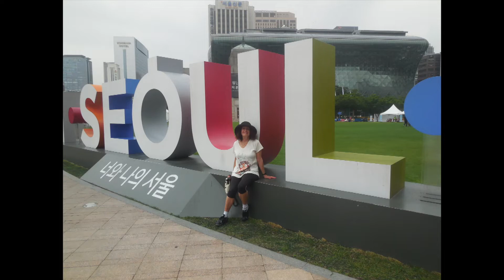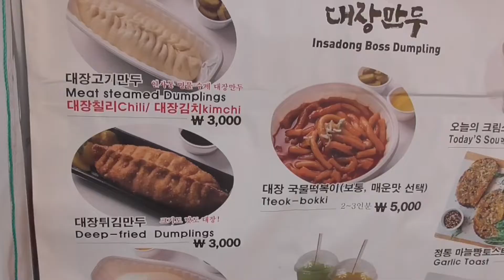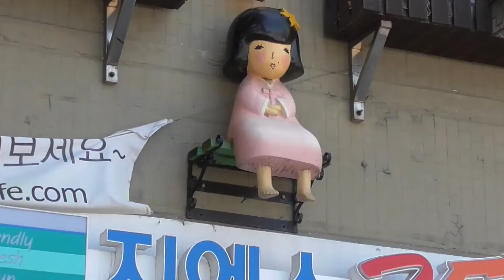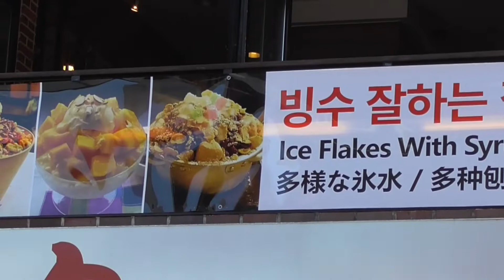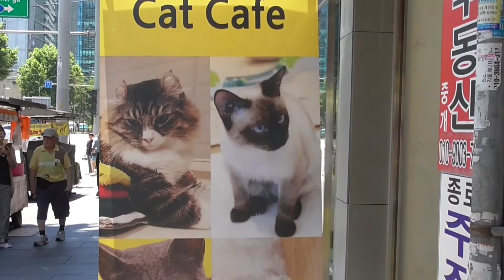Walk Through Lively and Exhausting Seoul: Day 2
Such a fun day! We visited Seoul and other parts of South Korea before which left us free to walk wherever feet led us.

 Watch the cards and end screen in each video for previously visited important spots.

June, 2019